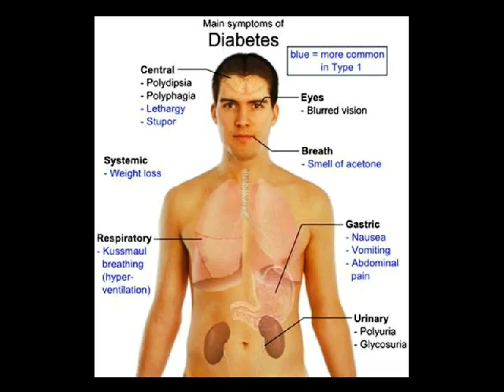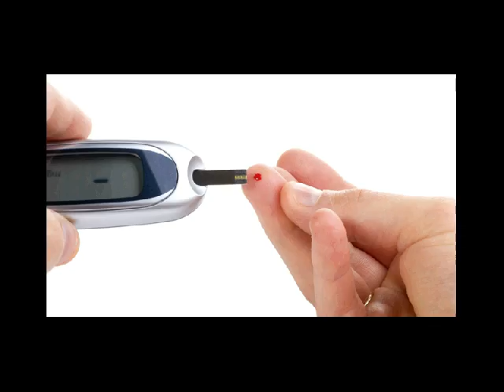pengertian diabetes mellitus